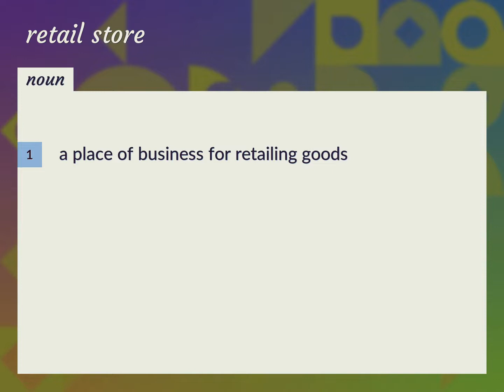Retail store | meaning of Retail store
What is RETAIL STORE meaning?